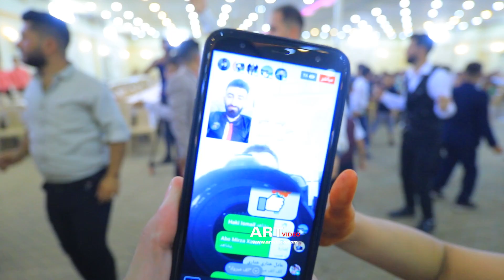Dawata Amer & Manya ARTvideo Part1 Salim Doghati & Ayad Jarheani